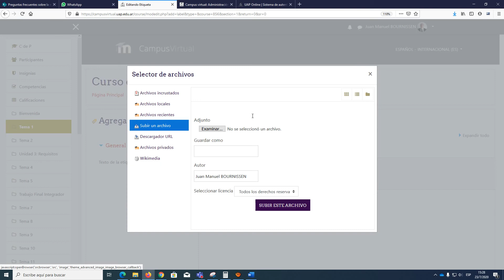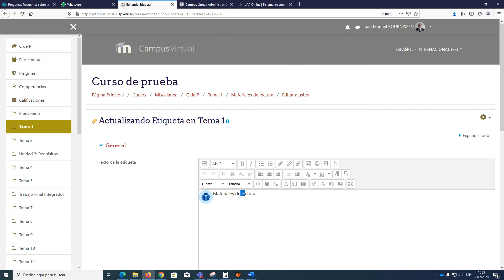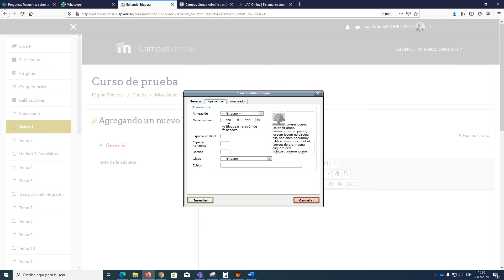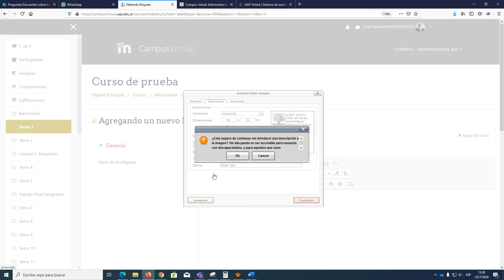05 B - Ordenar contenidos usando etiquetas - Campus Virtual UAP